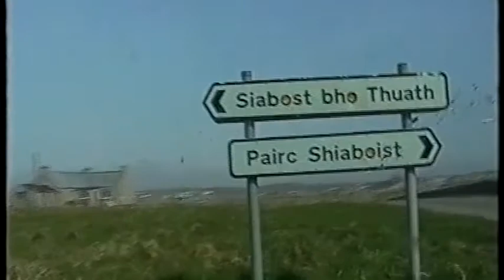Harris Tweed - Kenneth Macleod Shawbost Ltd 2000 Part V